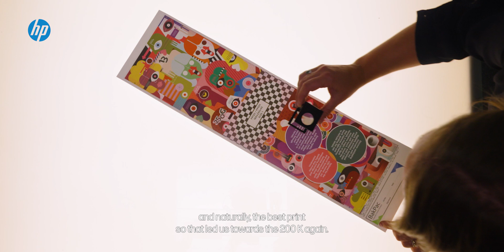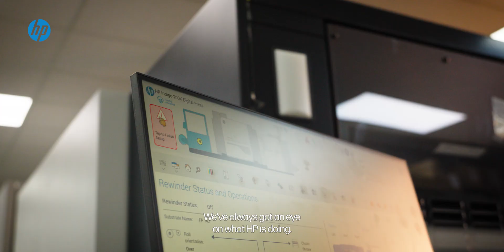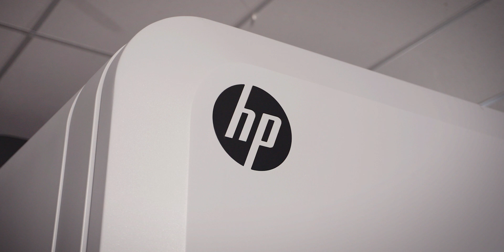HP Indigo 200K installed in BakPac @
Bakers has a long and successful history with HP. We have been digitally printing labels since 2006 and more recently with our flexible packaging division BakPac, we now also print and produce pouches, sachets and printed film. In January 2024 we stepped up our packaging game with our biggest investment to date when we installed a new HP Indigo 200K press.

Take a look around our production facility and hear from the team about how HP Indigo digital print technology is elevating our pouch packaging game.